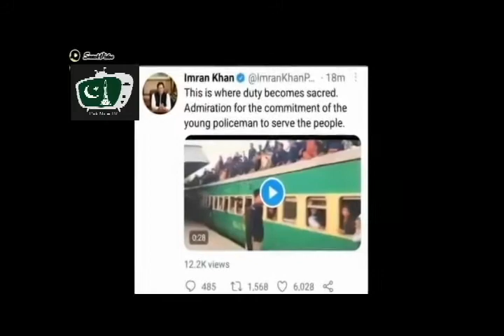Unsung Hero of Pakistan Police Reason Public Love Police - Police Walay ki Video Viral Ho Gai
Unsung Hero of Pakistan Police Reason Public Love Army & Police - Police Walay ki Video Viral Ho Gai

Police Walay ki Video Viral Ho Gai viral videos in pakistan

  viral videos in pakistan

unsung hero of pakistan

  police walay ki video viral
unsung Police  heroes viral video

viral video

pakistan

دستبرداری:
یہ چینل غیر قانونی سرگرمیوں کو فروغ دینے یا اس کی حوصلہ افزائی نہیں کرتا ، اس چینل کے ذریعہ فراہم کردہ تمام مشمولات صرف تعلیمی مقصد کے لئے ہیں
حق اشاعت 1976 کے کاپی رائٹ ایکٹ کے سیکشن 107 کے تحت ، الاؤنس برائے تنقید ، تبصرے ، خبروں کی رپورٹنگ ، تعلیم ، وظیفے ، تعلیم اور تحقیق جیسے مقاصد کے لئے "منصفانہ استعمال" کے لئے دیا گیا ہے۔ حق اشاعت کا استعمال کاپی رائٹ قانون کے ذریعہ اس کی اجازت ہے جو ورنہ خلاف ورزی کا باعث ہو۔

 پاک نائس ٹی وی کے نام ایک فوری پیغام ضرور سننا چاہئے